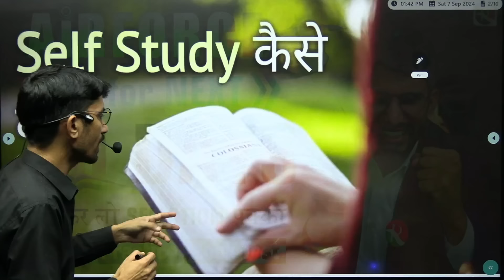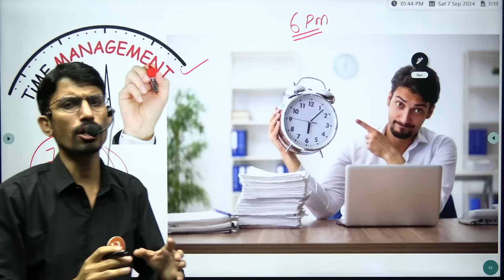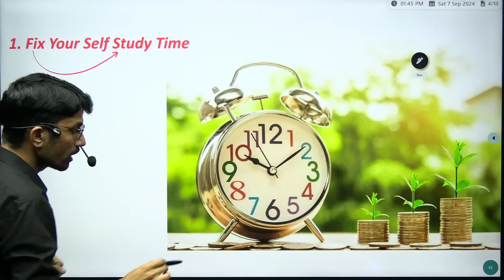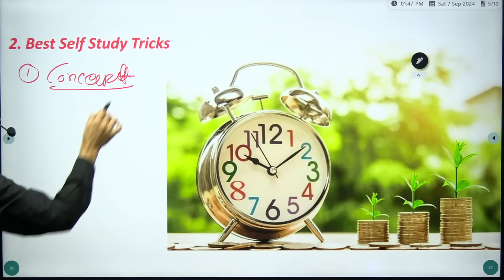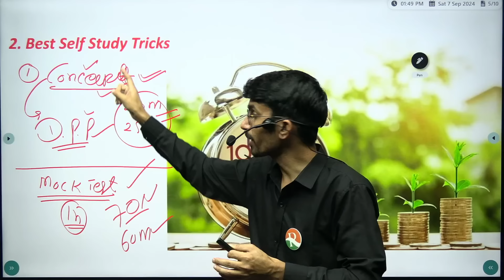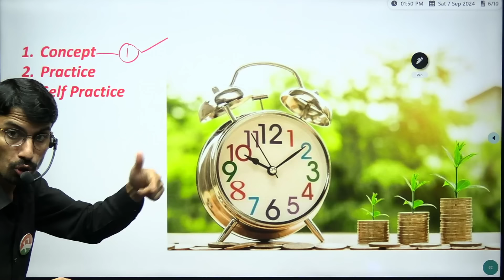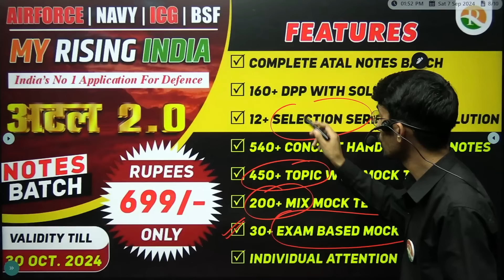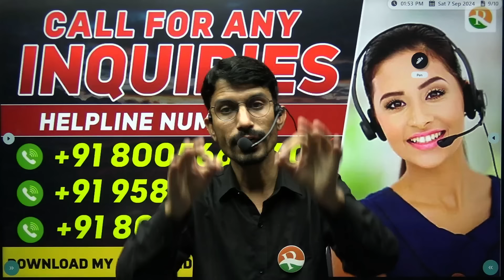Airforce Next 40 Days Self Study Plan | ऐसे पढोगे तो Selection पक्का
Welcome to Rs Sir YouTube Channel No.1 Defence Competitive Exams (ARMY, AIR FORCE, NAVY, COAST GUARD , NDA , CDS ) .